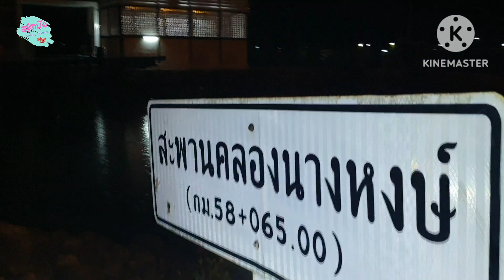เปิดหมายใหม่ ใกล้นิดเดียว ไม่ดูถือว่าพลาด กดๆ ไปเถอะเชื่อซิ 😁 l สุดปัง EP.162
👉 สะพานคลองนางหงษ์